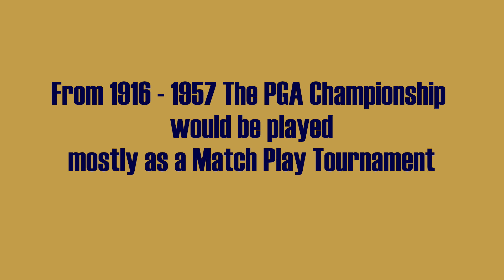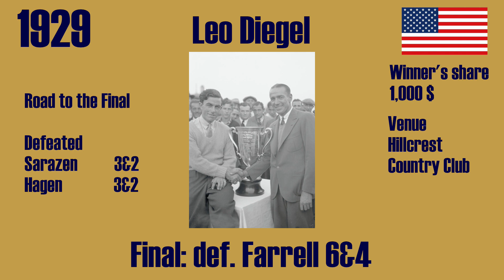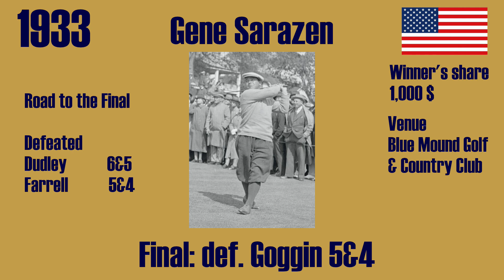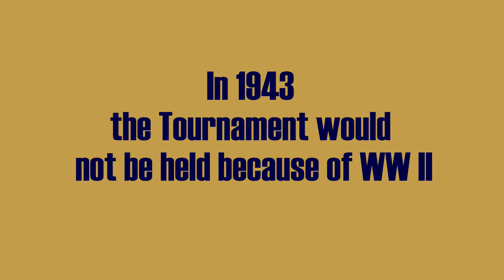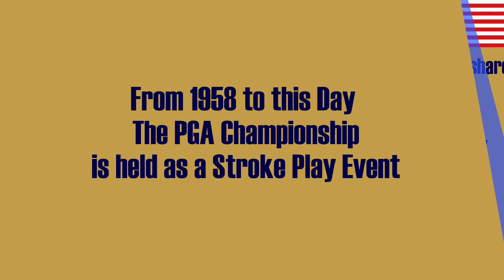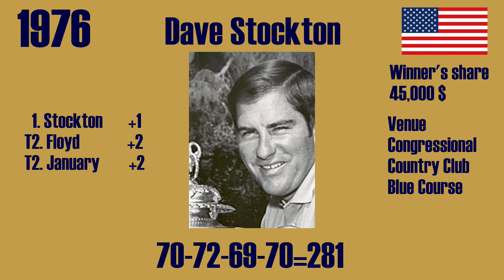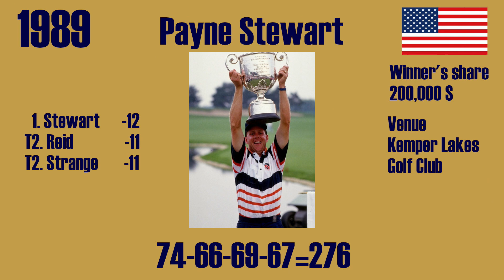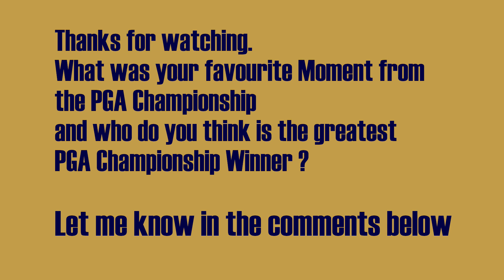PGA Championship Winners (1916 - 2022)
Every PGA Championship Winner from 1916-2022